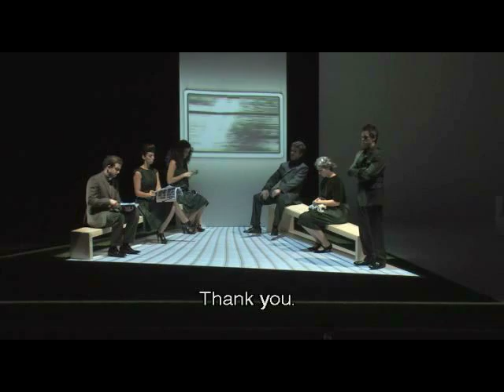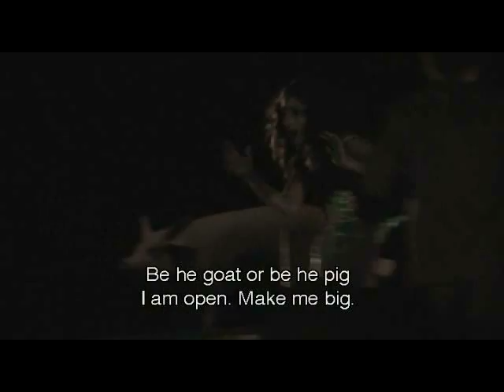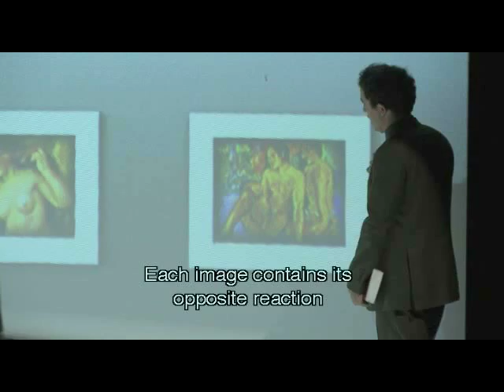Paint Me_2.avi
PAINT ME (excerpt 2) - a chamber opera for six singers and chamber ensemble.
Music composed by Luís Tinoco | Libretto by Stephen Plaice | Stage direction and set design by Rui Horta | Portuguese Symphony Orchestra Soloists conducted by Joana Carneiro | Sung by Raquel Camarinha (Tula), Eduarda Melo (Ruth), Hugo Oliveira (Howard), Patrícia Quinta (Stephanie), João Rodrigues (Lee), Job Tomé (Priest) | Costumes design by Ricardo Preto | Video by Guilherme Martins | Electronics and sound design by Carlos Caires.
Work commissioned by the Culturgest and co-produced by the Teatro Nacional de S. Carlos and the Culturgest.
First performed on the 17th of December 2010 at the Culturgest, in Lisbon.